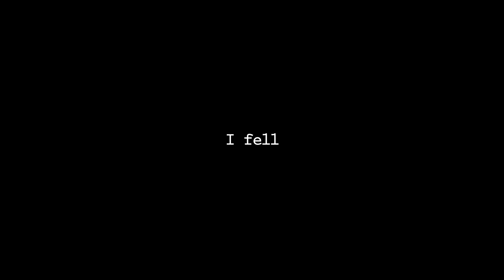How to catch Krabby | WE ACTUALLY CAUGHT CRABS!!!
Some footage of us catching crabs that I edited together.

Prod. Riddiman
escapism - Lofi Hip Hop Beat